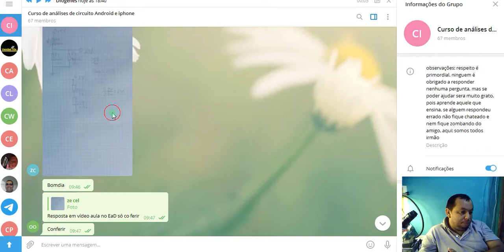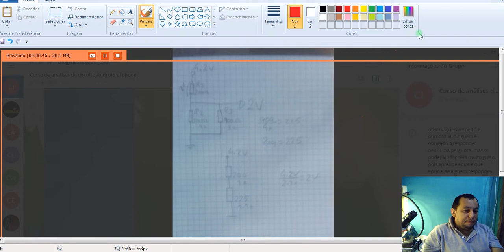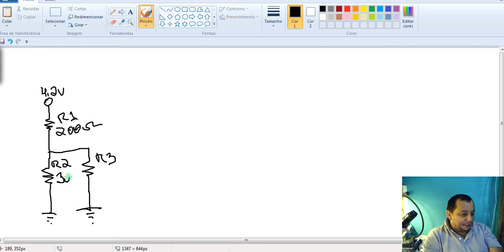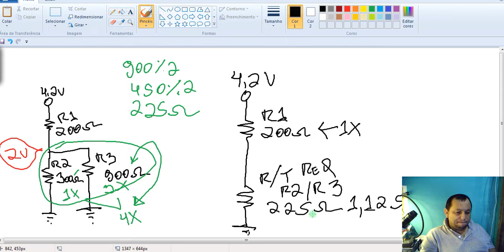exercicio sobre resistor e bate papo sobre cursos no rj